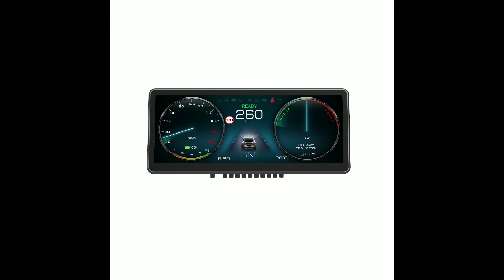Tesla head-up display rendering video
Design: This HUD is specially customized for Tesla Model 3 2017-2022, Model Y 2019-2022 OEM, Compatible Intel and AMD Ryzen CPU.high screen-to-body ratio, extremely narrow frame, ultra-thin 9-inch IPS touch HD 1920*720 screen, without destroying the original The structure of the car is highly integrated, and the brightness of 600 nits is clearly visible in the sun. Help you to solve the trouble of not seeing vehicle information and gear status, allowing you to enjoy safer driving.
Function: HUD supports Apple wireless CarPlay and wired/wireless Android Auto. There are three control methods: touch screen, mobile phone and steering wheel; you can control everything with the help of Siri or Google Assistant through voice commands, such as answering calls, viewing voice mails and text messages, calling maps, etc., making your journey easier and safer.
System Stability: This device uses Linux minimalist operating system, minimalist UI design, minimalist operation, second-level startup, smooth system operation, and long-term operation without lag. Read the original vehicle data, synchronize a variety of original vehicle information, millisecond level synchronization, low latency. HUD itself does not have a network connection, so as to protect your privacy. If your family and friends has a Tesla, it will be the best gift.
Original Car Information: Automatically synchronize the original car's central control screen information, such as power, gear, speed, seat belt reminder, speed limit warning, tire pressure abnormal warning, etc. Support 5 kinds of body color switch display, support original car audio or HUD audio, support day mode and night mode display.Attention:The product interface may change depending on the version.
Warranty and Installation: 1 year free warranty.The firmware is constantly iterated and always updated for free. If you need to upgrade, please check the manual or contact customer service.HUD installation: It is recommended to install it at a professional store!